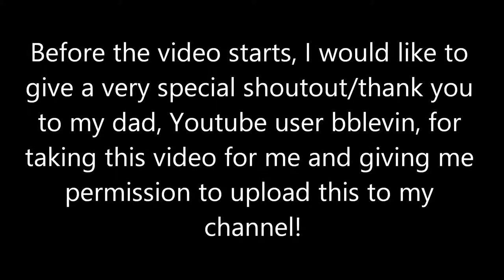(9-14-14) [HD] A BNSF Coal Train in Amarillo, TX!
(Watch in HD) My dad took this video for me so sorry for any unnecessary shakiness or aiming off as this was taken with my dad's iPad 3 and he was standing in the windy, downpouring rain for this shot. Here is a BNSF Coal Train passing by Amarillo, TX right off the Interstate 40!

Engine #'s

BNSF AC4400CW #5662
BNSF SD70ACe #9371
BNSF ES44AC #5733
BNSF Executive SD70MAC #9772